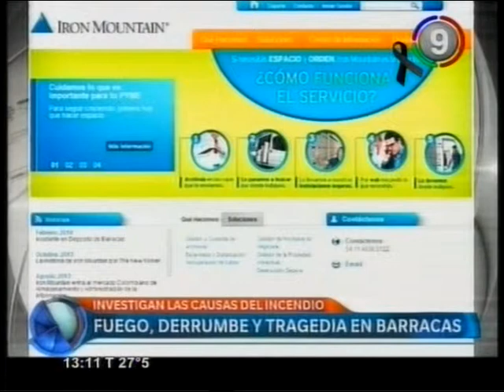Canal 9 Bahía Blanca - Barracas investigan las causas del incendio